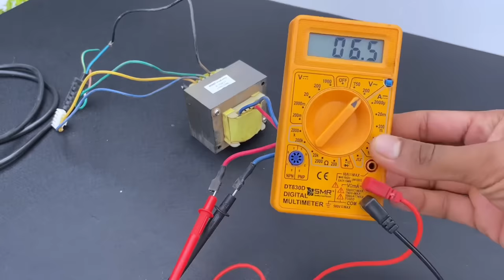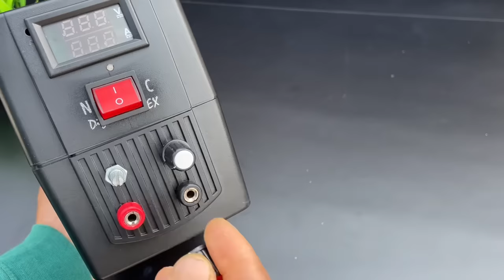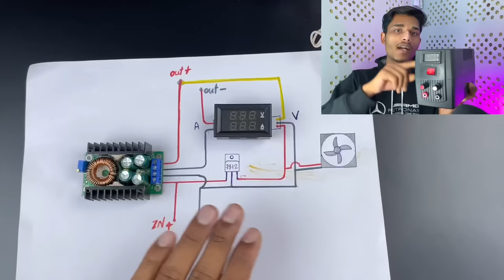₹800 में Veriabale Power Supply कैसे बनाएं | How To Make Leb Bench Power Supply | Ishu Experiments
Hello guys aaj ke Is video me ham ek tha variable dc power supply banayenge. Isse aap voltage aur current (ampere) ko apne anusar set karke jo chalo o chala sakte ho. Is leb bench power supply se aap 1 - 36 volt and 10Amp ka output le sakte hai Aur yah all in one battery charger bhi hai isse har type ki ( lithium ion battery, lead acid battery, 18650 battery )  battery charge ho jati hai. Is dc power supply ko banana bahut easy hai aur ise maine 800 rupees me banaya hai. More information ke liye video complete dekhe.
Electronic components required

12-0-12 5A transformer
10k potentiometer
10A Bridge rectifier and 50V 4700uf capacitor
Voltage down module